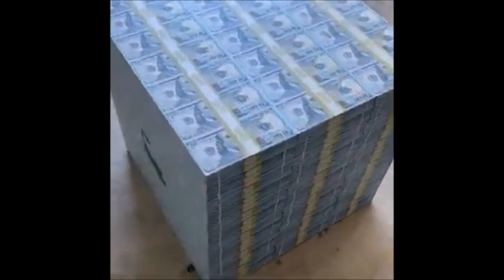R19 Upload Drive by Miami style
Spenden hilft zum Erfofg.

Prod. by Garten Granti
Co prod. Cosmo loud
text. 3NK4

freshe Times doch der text remains Secret.

 My mind is law and order
Time is my brother when I fly planes in the tower happy action your plan is to flower for me
my life is pure magic
a key who i am
Lockdown in UK its for Family in USA